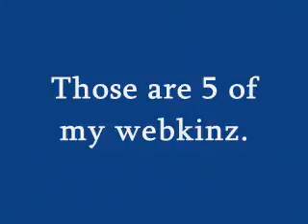Some of my webkinz!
These are 5 of my webkinz.